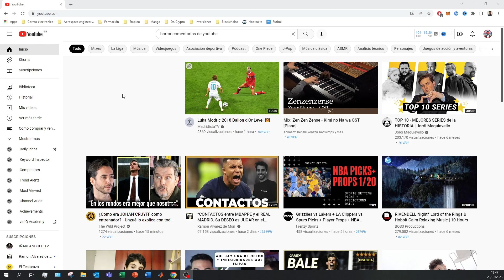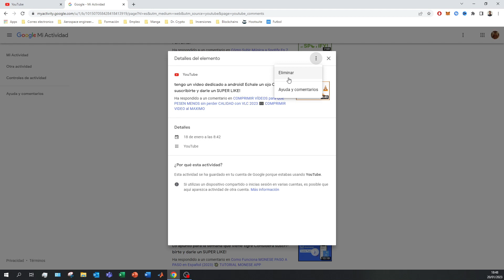Como ELIMINAR COMENTARIOS DE YOUTUBE EN 2026 ✅ BORRAR TODOS comentarios de YouTube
En este videotutorial os enseño como borrar los comentarios de YouTube que hemos hecho en diversos videos PASO A PASO

Con el auge de la información y las redes sociales, cada vez es más importante que los sitios web adopten medidas de moderación para garantizar que sus contenidos sigan siendo pertinentes y propicien un entorno de respeto. Como tal, la eliminación de comentarios en YouTube se ha convertido en un medio necesario para eliminar cualquier contenido ofensivo o inapropiado, proporcionando así a los espectadores una experiencia segura y agradable. Aunque la aplicación de estas prácticas requiere un cierto nivel de inversión por parte de los sitios web y puede parecer extrema en algunos casos, en última instancia garantiza que todos los visitantes puedan estar seguros de que no estarán expuestos a material considerado problemático o perturbador.

Veremos que el proceso es muy sencillo  y que de esta manera podamos gestionar los comentarios que hemos hecho.

⭐ PALABRAS CLAVE ⭐
borrar
comentarios

Descubre cómo puedes eliminar comentarios no deseados o inapropiados de tus videos en YouTube.
Aprende paso a paso cómo eliminar comentarios de YouTube de manera rápida y sencilla.
Tutorial completo sobre cómo gestionar y moderar los comentarios en tus videos de YouTube.
Conoce las diferentes opciones y herramientas que YouTube proporciona para eliminar comentarios no deseados.
Explora las razones comunes por las que podrías querer eliminar comentarios de tus videos en YouTube.
Descubre cómo mantener un entorno seguro y positivo en tu canal de YouTube eliminando comentarios negativos.
Tutorial práctico sobre cómo acceder al panel de comentarios y gestionar las interacciones en tus videos.
Aprende a utilizar las opciones de moderación de comentarios de YouTube para filtrar y eliminar contenido no deseado.
Explora las políticas de la comunidad de YouTube y cómo se aplican al eliminar comentarios.
Conoce las mejores prácticas para moderar los comentarios en tus videos y mantener una comunidad activa y comprometida.
Tutorial sobre cómo responder de manera efectiva a comentarios inapropiados antes de eliminarlos.
Descubre cómo bloquear usuarios o habilitar la moderación de comentarios para evitar futuras interacciones no deseadas.
Aprende a utilizar la herramienta de búsqueda de comentarios de YouTube para encontrar y eliminar contenido específico.
Conoce las repercusiones potenciales de eliminar comentarios y cómo comunicarte con tu audiencia al respecto.
Explora casos de estudio y ejemplos de situaciones en las que puede ser necesario eliminar comentarios en YouTube.
Tutorial sobre cómo configurar filtros de comentarios automáticos para prevenir la aparición de contenido no deseado.
Descubre consejos y estrategias para mantener un ambiente saludable y positivo en tu canal de YouTube.
Aprende a manejar críticas constructivas y comentarios negativos de manera efectiva sin necesidad de eliminarlos.
Conoce las políticas de privacidad y protección de datos de YouTube relacionadas con la gestión de comentarios.
Mantente actualizado sobre las mejores prácticas y recomendaciones de YouTube para moderar y eliminar comentarios en tus videos.